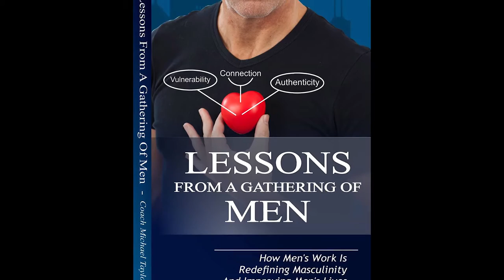Your Video Ninja - Book Trailer For - Lessons From A Gathering of Men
Book trailer create for the title - Lessons From a Gathering of Men, by Coach Michael Taylor.

Produced by Ninja Media Group, LLC and voiceover by Markus Watson